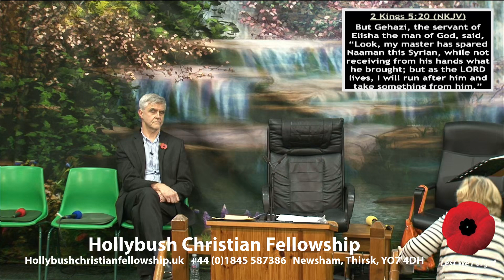Remembrance Sunday 2023 - Kevin Butler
Hollybush is an inter-denominational Christian Centre and farm just outside the rural market town of Thirsk.  The church is made up of people of different ages and backgrounds who are united in the christian faith.  We meet on Sundays at 2.30pm for praise, prayer, preach - proclaiming Jesus! We also meet on Tuesdays from 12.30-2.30pm for our weekly prayer meeting.

So whether you are a local or just visiting the area we would love to see you!

Hollybush Christian Fellowship
Newsham
Thirsk
North Yorkshire
YO7 4DH

Hollybush Christian Fellowship has a streaming license issued by CCLI to cover the broadcasting of worship music and songs.